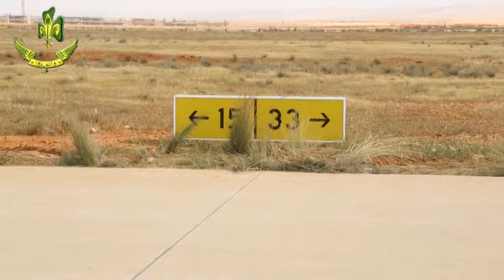الرسمية ترصد الكشافه وتنظيف مطار بنينا الجزء 2 10 3 2016